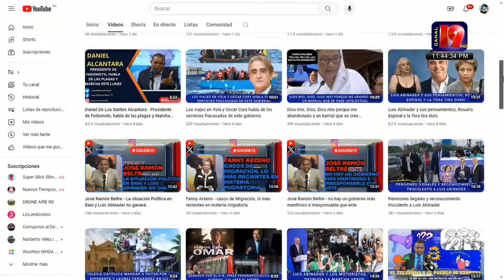El Pueblo Opina sobre proceso electoral